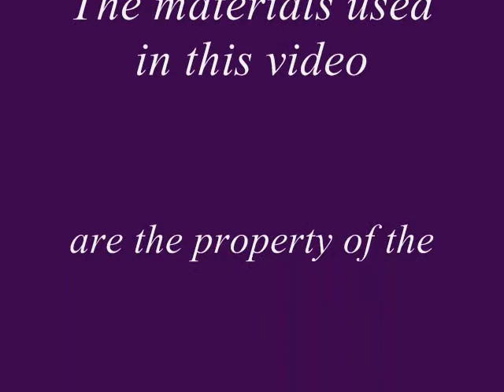Cats in the cradle Harry Chapin Grumman F14 Tomcat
These videos are a recreational exercise for me and contain Third party materials. The artists that I use are long standing favorites of mine, and though old are worth having in any ones collection.